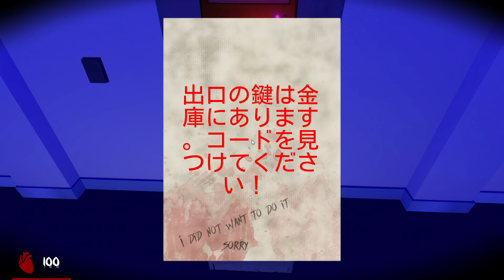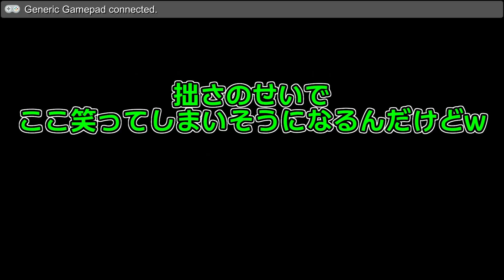【ゆっくり実況】恐怖!? あのヤンデレが大幅アップデートで超鬼畜になっていた - Saiko No Sutoka α2.01【ホラーゲーム】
「Saiko No Sutoka」が大幅アップデートされているとコメントを頂いたので早速リグルちゃんにプレイさせてみた。
以前プレイしたバージョン(α1.3)に比べてサイコちゃんの行動パターンがかなり増え、マップも一新されております。

※難易度「正常」でプレイしておりますが、これが実はHARDモードだったと動画アップ後に気づきました。言語設定を英語にする事でHARDである事が確認出来ます。ちなみにまだ解放されていない難易度「難しい」は英語表記だとYANGIRE(ヤンギレ)になっていました(笑)

↓↓↓『Saiko No Sutoka』のダウンロードはこちら。